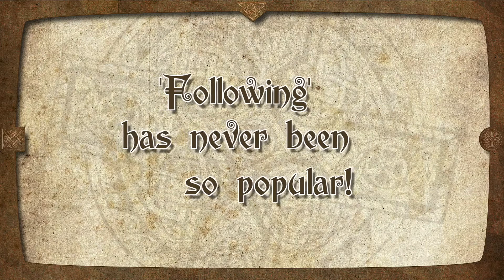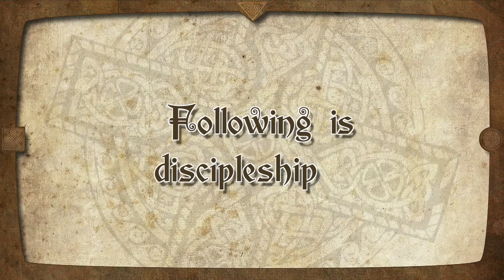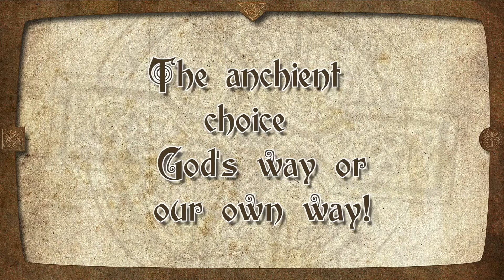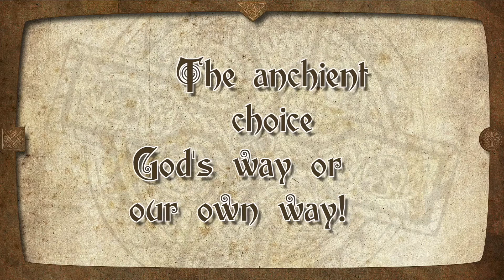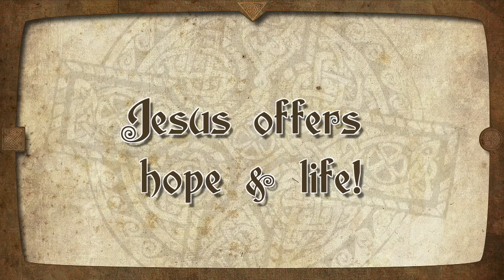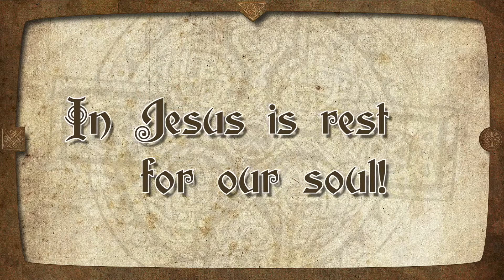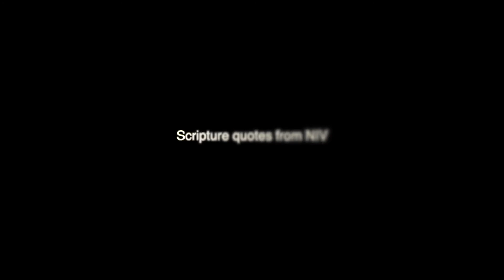FOLLOW!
Mystery Made Known: Primers about all things Jesus and the Gospel. This video considers the welfare and destiny of our souls and what following Jesus has to do with this.